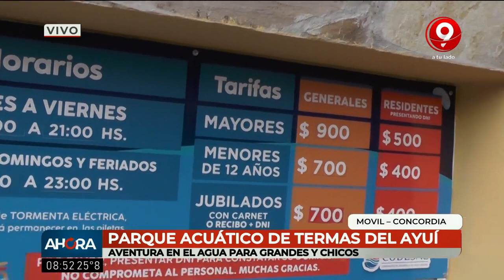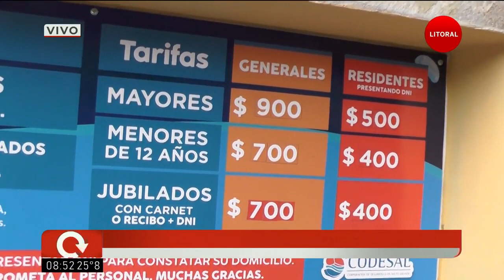Termas del Ayuí: cuánto cuestan las entradas